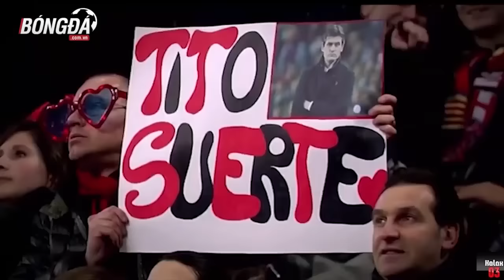Vào ngày này | 20.2 | Barca muối mặt rời San Siro